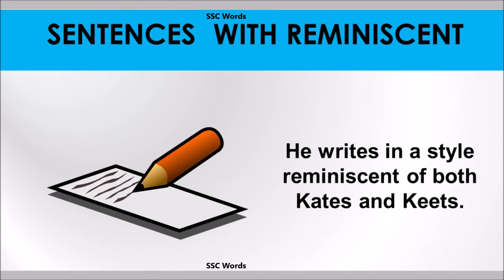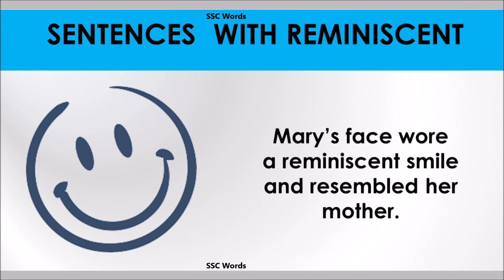Reminiscent word - Improve English - Meaning and 5 sentences - GRE / CAT / GMAT word - SSC Words